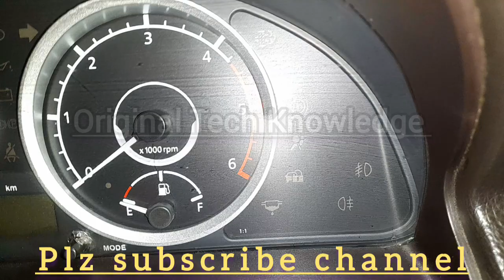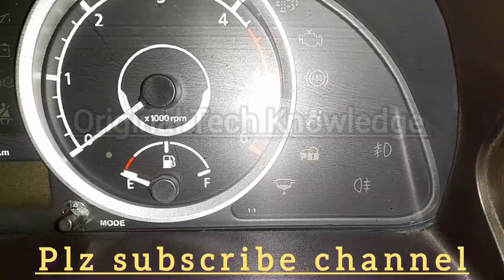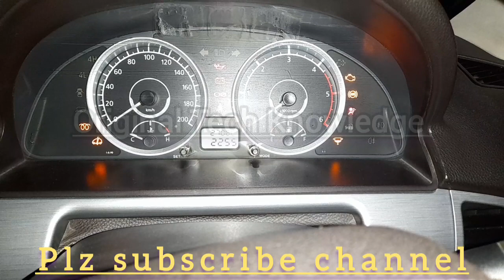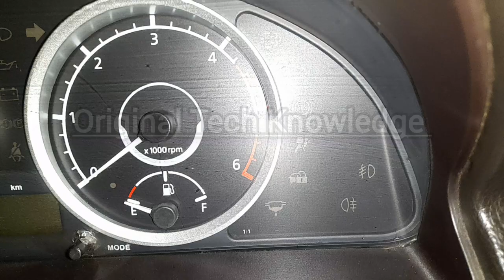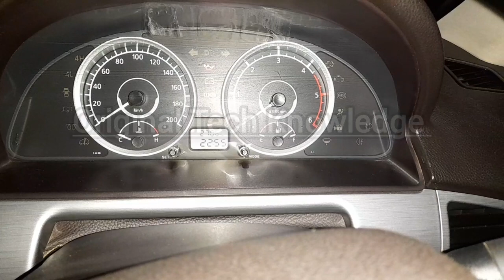Imoblizer light blinking | Imoblizer bypass | Security light blinking in car | Car Anty Theft Light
Original Tech Knowledge